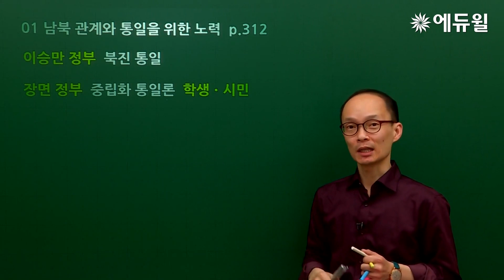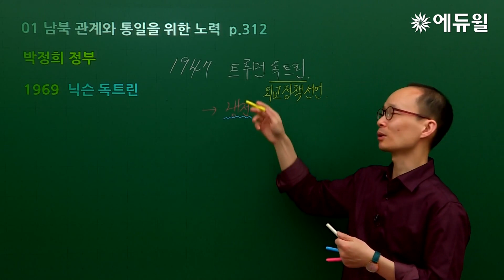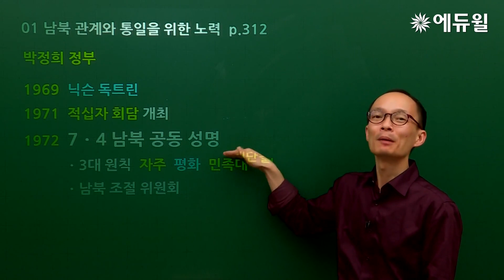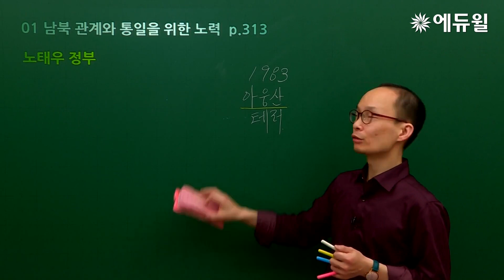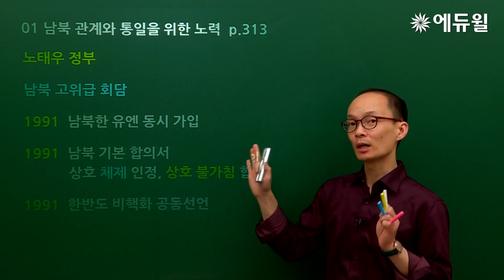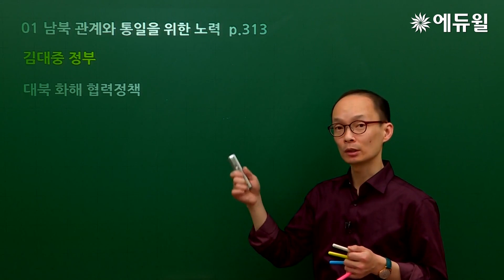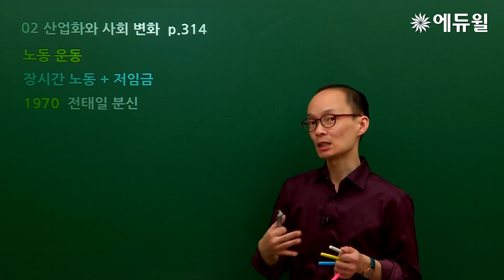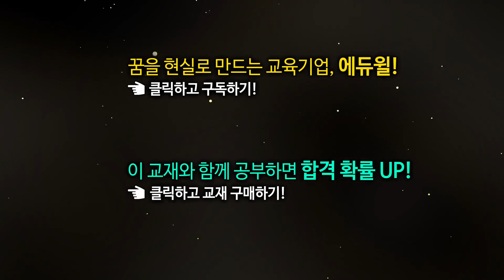[한국사능력검정시험 유료강의 무료시청] 중급 41강 - 통일을 위한 노력과 사회 변화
업계최초! 한국사 자격증 유료강의 무료공개!

고급&중급 FULL 강의 ★무려 100강★
에듀윌 공식 유튜브에서 매일 공개합니다.

지금 에듀윌 공식 유튜브 '구독'하고
한국사능력검정시험 끝장 유료강의 받아보세요!

■ 업로드 기간: 6/10(월)~8/3(토) 매일 오후 6시
  - 고급: 총 55강
  - 중급: 총 45강

■ 강의동반 교재
: 2019 에듀윌 한국사능력검정시험 끝장교과서 (고급/중급)